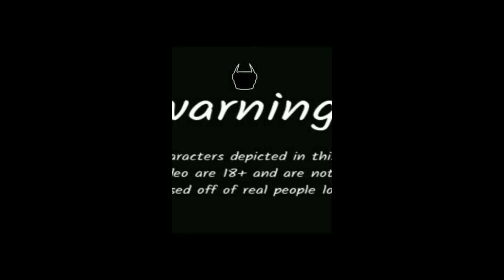Roasting ATROCIOUS Roblox Heat Shorts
My sanity is gone..
These 🅱oblox shorts are unbearable fr

If Roblox, Roblox be like, roblox funny moments, roblox story, roblox tiktok, roblox funny, Roasting Cringy Roblox TikToks, kayss